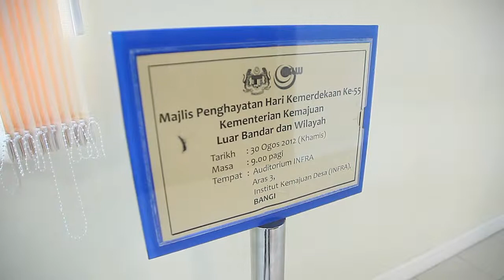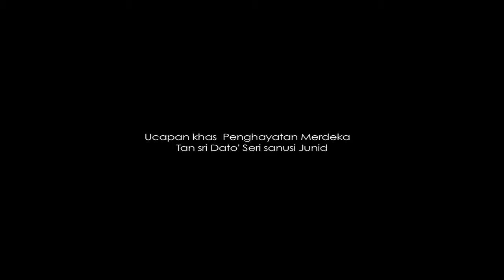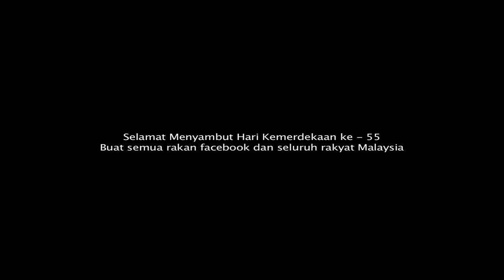shafie apdal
Majlis penghayatan hari kemerdekaan ke - 55